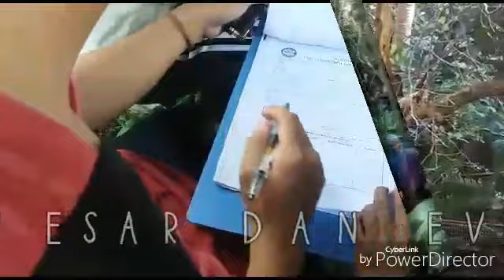Pembekalan Jungle Rescue HIMPA Poltekba